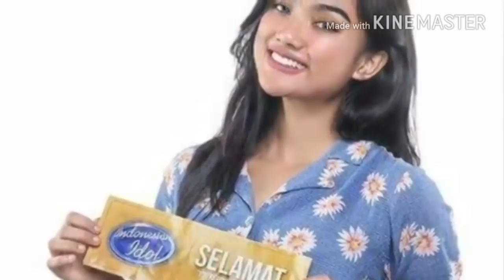SKANDAL LALA MORION JOLA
marion jola membuat para juri terpukau - audition 1 - indonesian idol 2018,